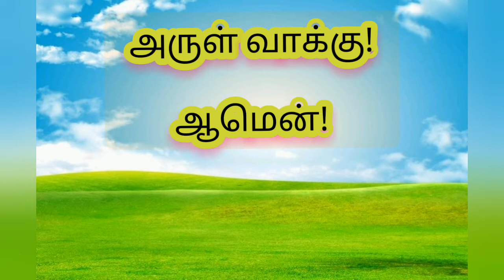களஞ்சியங்கள் நிறைந்திருக்கும்! ( தமிழ் விவிலியம் )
# விளைச்சலின் முதற்பலன் ஆண்டவருடையதே.

# இறை வார்த்தை பகிர்வு.

# தமிழ் விவிலியம்.